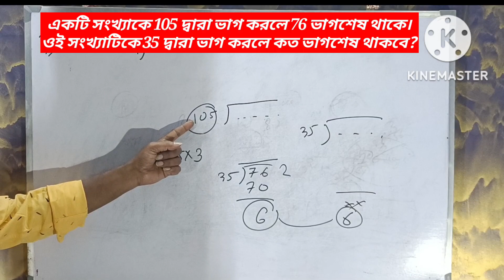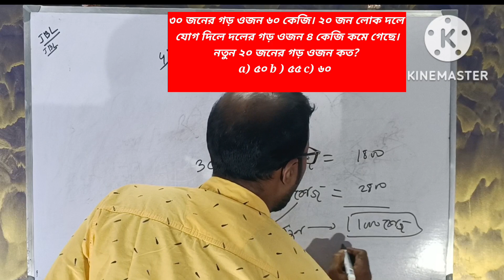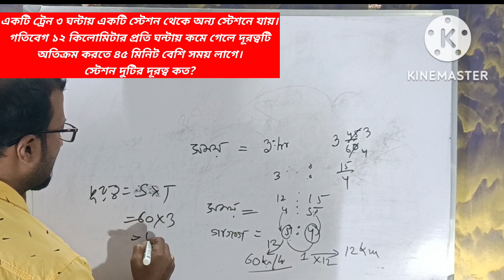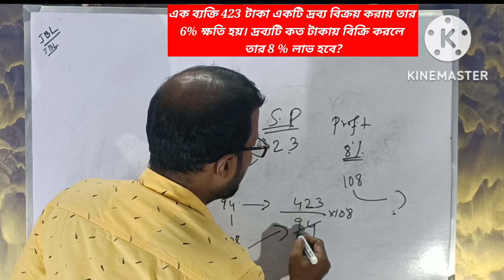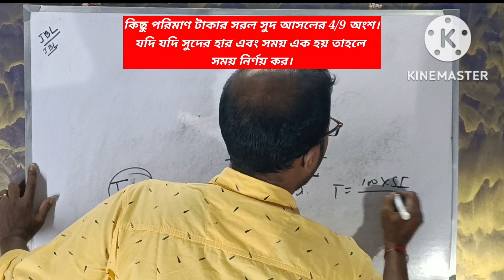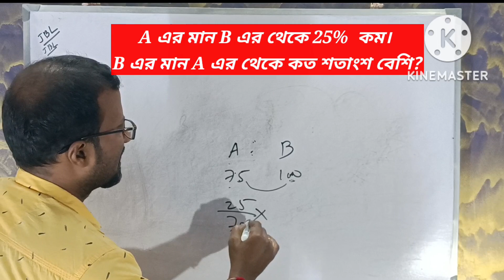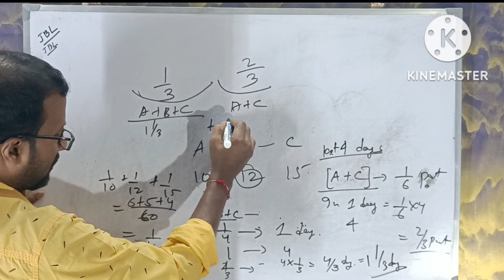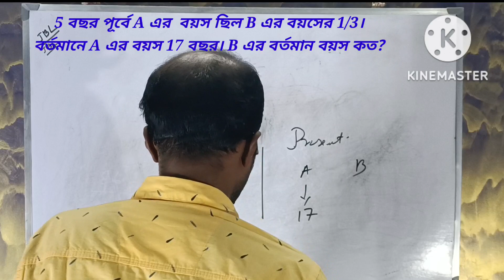Jhargram Court Exam 2022/Group D Maths Solution/সম্পূর্ণ ব্যাখ্যাসহ অঙ্কের সমাধান / Math Answer Key